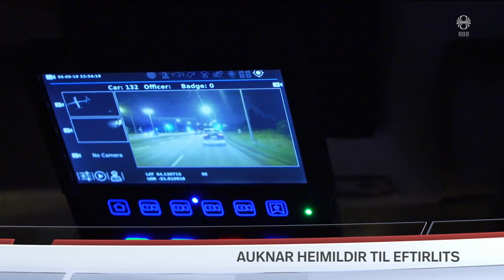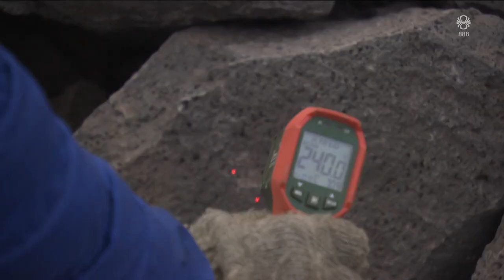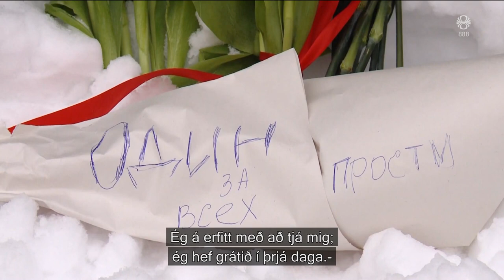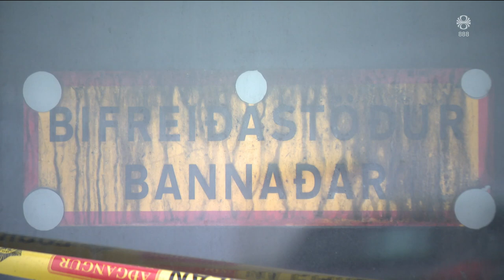Fréttir - 19. feb 2024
Fréttir RÚV frá 19. febrúar 2024 - Efnisyfirlit:
00:01:22 Óheft aðgengi Grindvíkinga
00:03:11 Hiti á íbúafundi Grindvíkinga
00:08:51 Gægst ofan í hraunið
00:10:37 Ekkja Navalny ætlar að halda baráttu hans áfram
00:12:37 Lögreglan fái auknar heimildir til eftirlits
00:14:46 250 börn bólusett í Hraunavallaskóla
00:15:20 Hernám Ísraela fyrir Alþjóðadómstólinn í Haag
00:17:35 Eldurinn í Fellsmúla
00:18:01 Pokavarp slær í gegn hjá 60+ á Akureyri